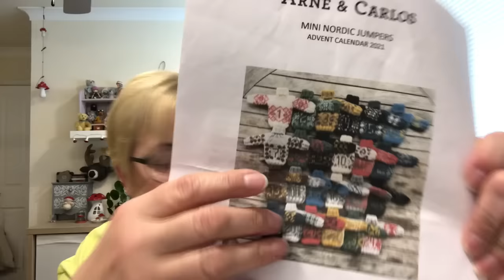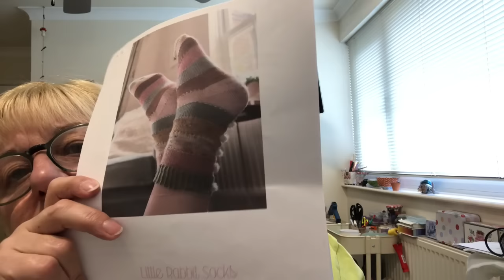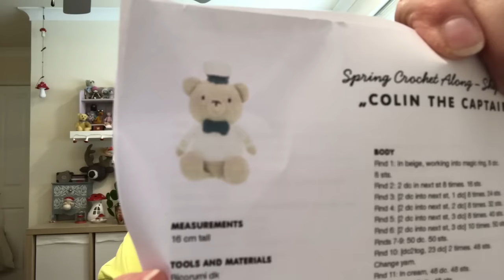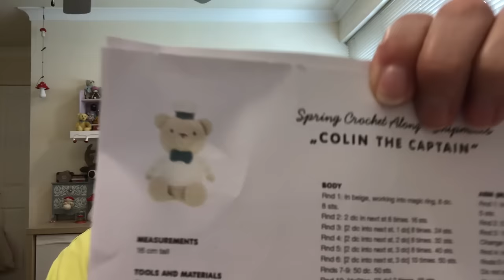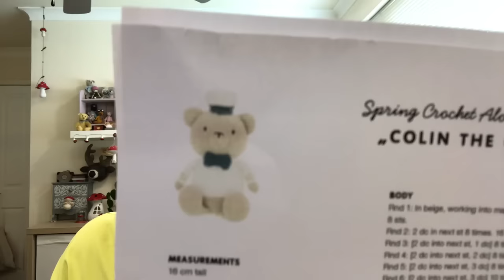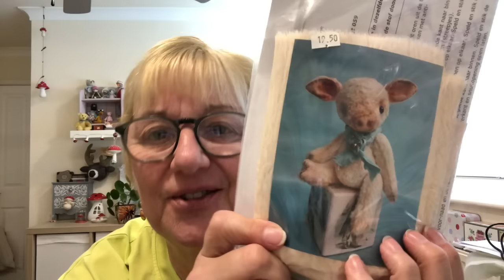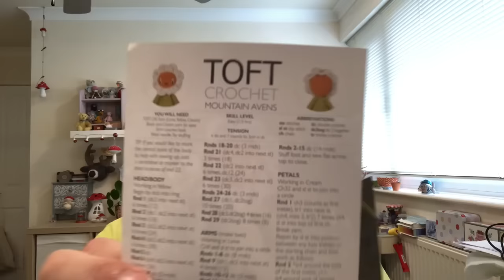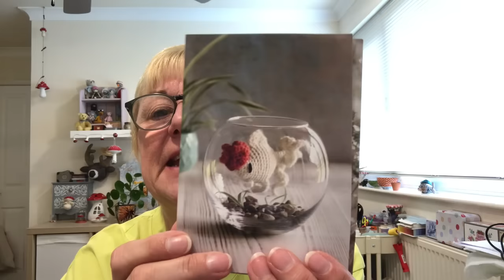Crafty clegg’s creations. What I’ve been crafting & some beautiful gifts.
Thank you so much for joining me.  I’m sorry for my absence last week, I was feeling under the weather but I’m back now feeling much better and brighter and ready for a week of crafts.

Lisbelow are all the places you can find me around the internet and links of any items I’ve chatted about in todays episode.

Rabbit tail socks.

Vanilla sock ( car knitting )  WYS sock yarn in the colourway wood pigeon